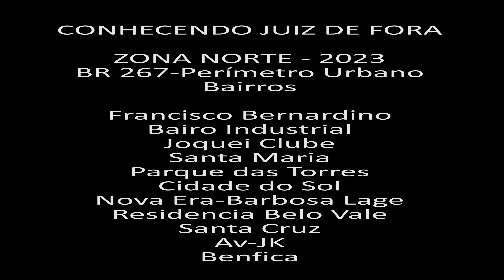CONHECENDO JUZ DE FORA - Zona Norte 2023- 1ª Parte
VÍDEOS EM 4K, ONDE MOSTRAM BAIRROS DA ZONA NORTE DE JUIZ DE FORA, ALÉM DA RODOVIA BR 267 QUE CORTA A CIDADE.

CLICA NO GOSTEI, ATIVE AS NOTIFICAÇÕES CLICANDO NO SININHO